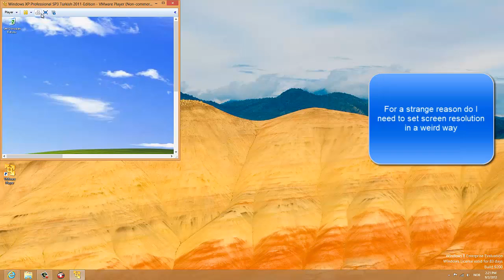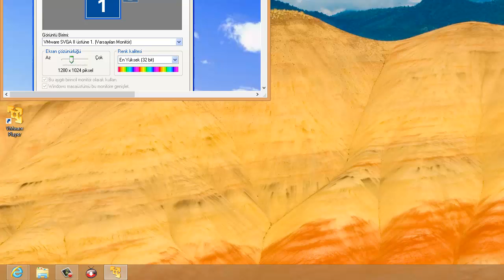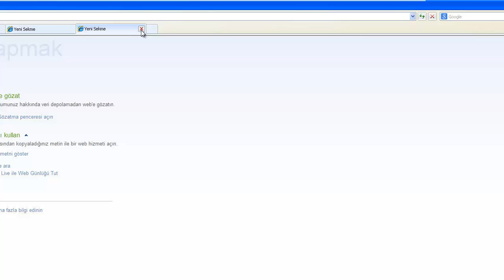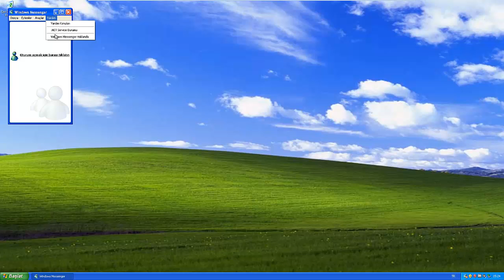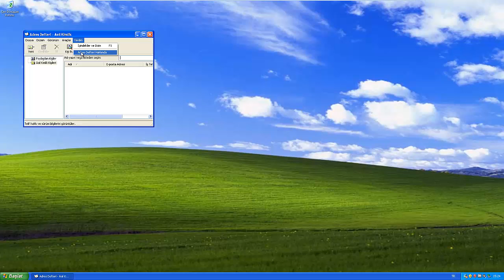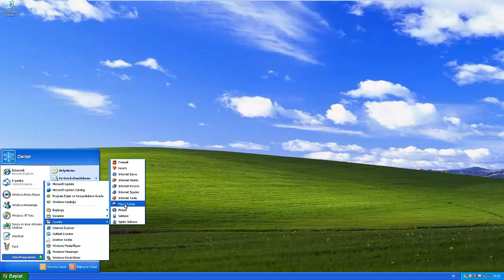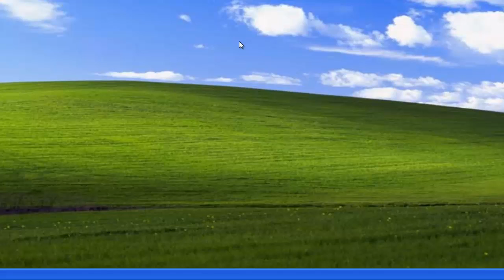Windows XP Professional SP3 Turkish 2011-Edition in Vmware Player 5.0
The video was requested by TzortzinaErk!